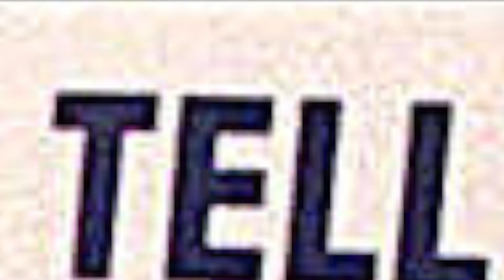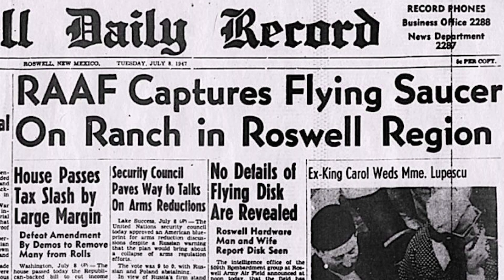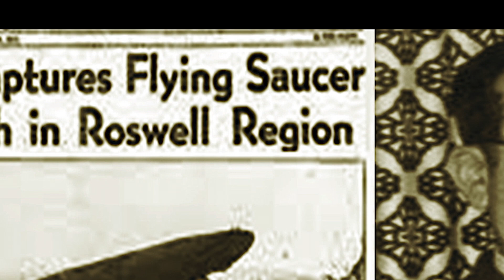Night In Roswell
“Night In Roswell” is from a CD called “Alien Warehouse”.  The disc was never officially released but it can be streamed or downloaded for free at:

Under cover for your eyes only
Top security clearance "A priority"
Project Blue Book
Project Joke Book
Ya can't ask Truman now it's time to

Hear the tale that will take you far and near
Wipe away the sweat there is no time to fear
Taken on board in the desert like you wanna be
down in New Mexico nineteen forty-

Seven - metal straight from heaven
Wind swept desert and a lightening bolt but not from
Zeus and the papers say balloon but
I saw the bodies on the ground that night in Roswell

(CHORUS)

Dirt dig the archeological myth
Produced a trinket with a hieroglyphical gift
could not be broken-bashed-burned are
Military men concerned I -

Wonder and a crash like thunder
Hit the ground and another Air Force
Blunder with Ramey at the helm
Takes command and Jesse never stood a chance

Told a story no one could believe
Ordered the papers of the public to deceive
Box it up tight in a place called Wright
Nothing ever happened in the sand that night in Roswell

(CHORUS)

The President and his Majestic team
Twelve apostles of the apocalypse
Gather up the data of an alien race
Making sure we never see the face of

One who escaped the jaws of death
Just long enough to become a
Guest of the American government
Never appeared in the late night supplement

Brazle, Knell, Falcon and Cooper
These are the names of a few who knew more
Never allowed the veil of security to
Shut their mouths about the truth that night in Roswell

Roswell New Mexico Y'all

Published by Slip Code Technology (SESAC) / It Iz What It Iz Music (SESAC)